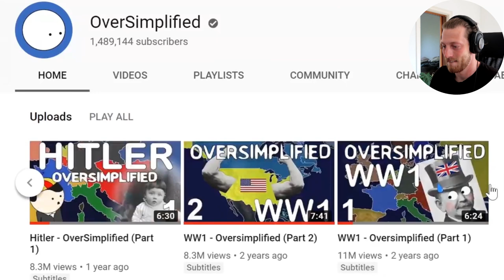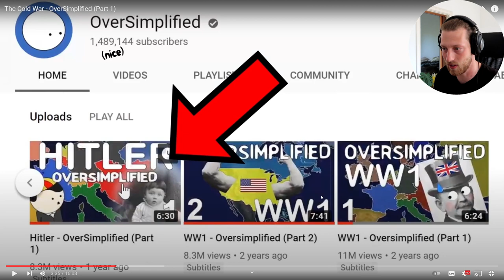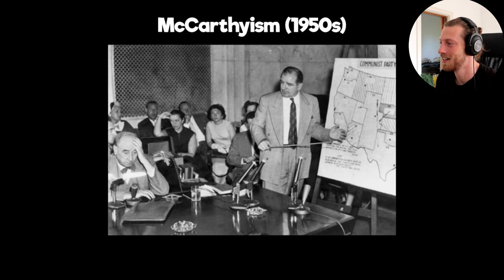Teacher Reacts To "OverSimplified - The Cold War (PART 1)"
Take care!